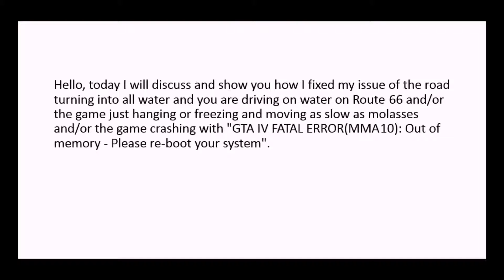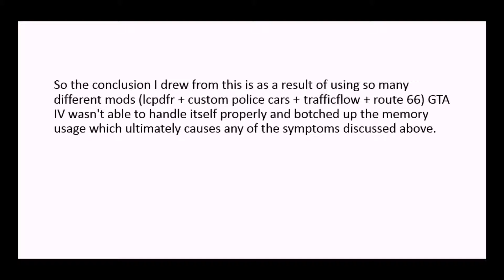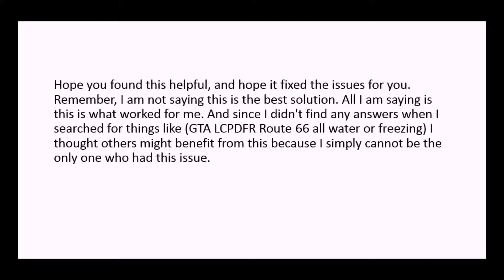FIXED: GTA IV freezing or driving on water on ROUTE 66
Whenever I was using LCPDFR with custom police cars and using trafficflow mod, when I would drive on Route 66 either the game would freeze or the road turns into water. This is what I did to fix it. Hope you find this helpful if you are having similar issues.

My pc specs:

i5-4210U CPU 1.7GHz with turbo boost up to 2.4GHz
4 GB RAM
450 GB Hard Drive
Intel HD Graphics Family
Windows 8.1(64bit)
Maximum Dedicated Video RAM: 512 MB (can be set in BIOS)
Highest Resolution: 1366 X 768

I am able to run GTA IV on low to medium settings with no lag at all